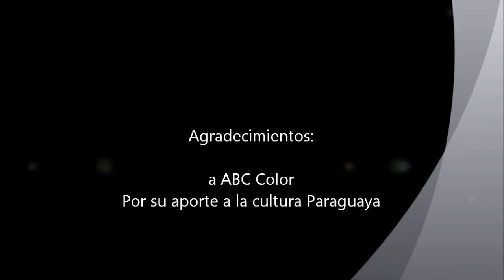Alma y Violín - Lorenzo Alvarez